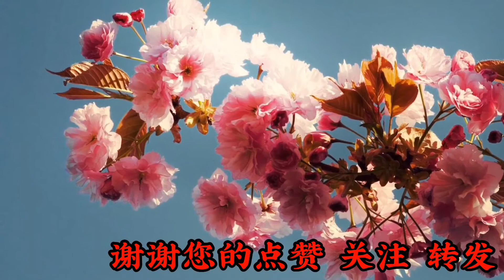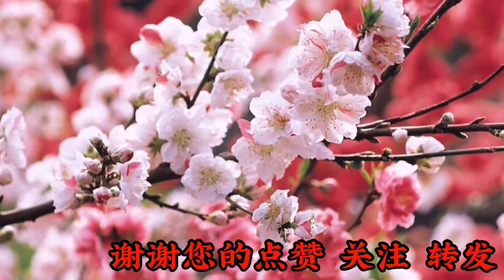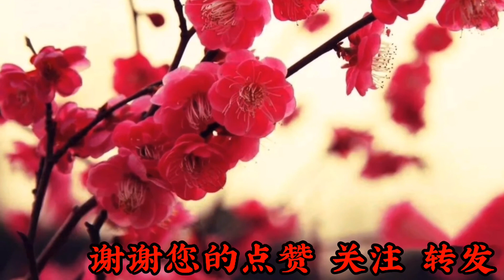萨克斯《梅花三弄》看人间多少故事，最销魂梅花三弄，太好听了